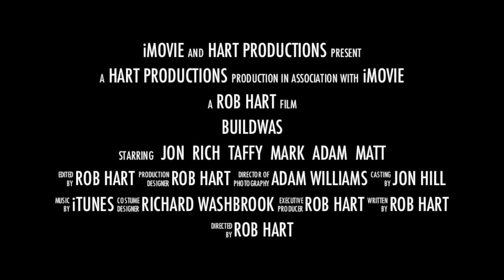jons stag trailer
Buildwas 4x4 weekend, preview, trailer,